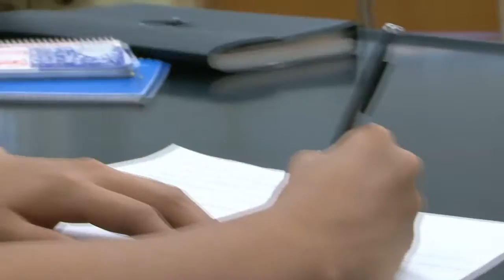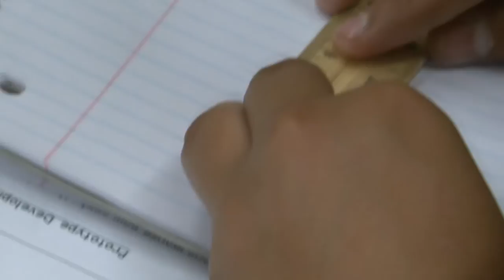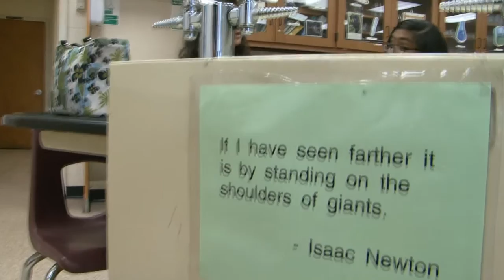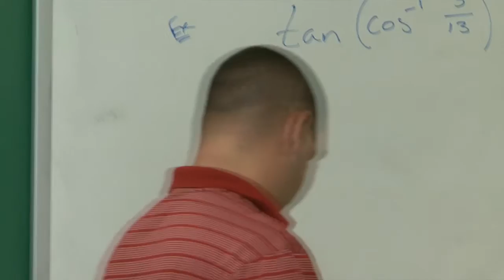Edison High School STEM Academy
A video highlighting the inaugural year of the Edison High School STEM Academy.
This new Science, Mathematics & Engineering Academy is designed to offer a rigorous and challenging curriculum to a select group of Edison Students.